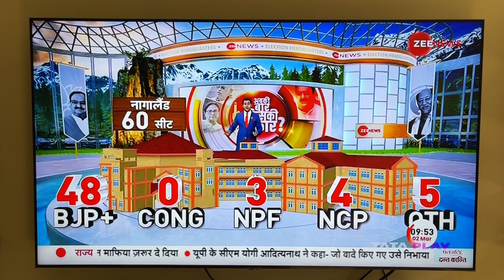Nagaland Assembly 3D model on Zee News Channel Mar'23 Election